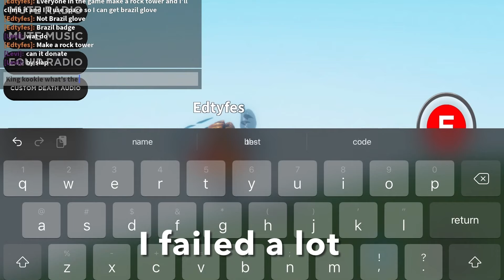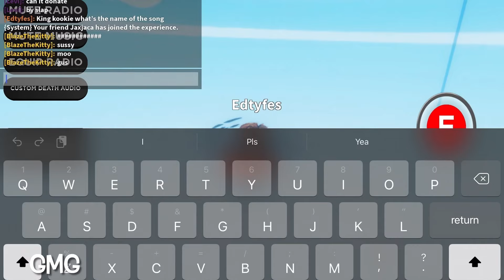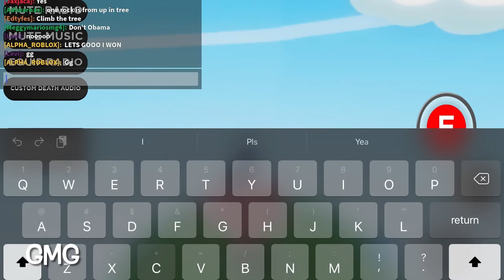Slap battles roblox - I WAS SO CLOSE TO GET BRAZIL BADGE